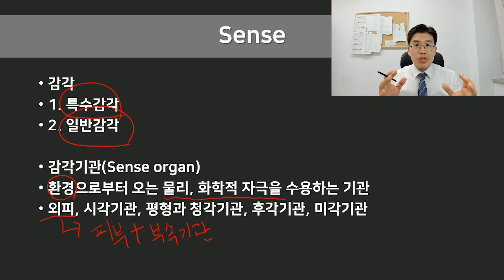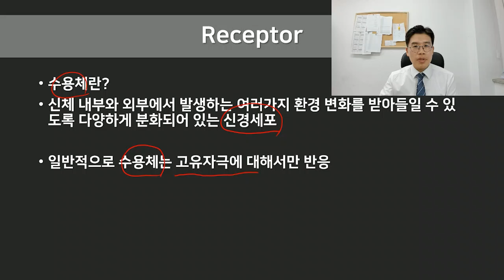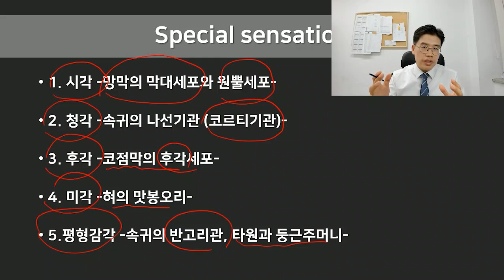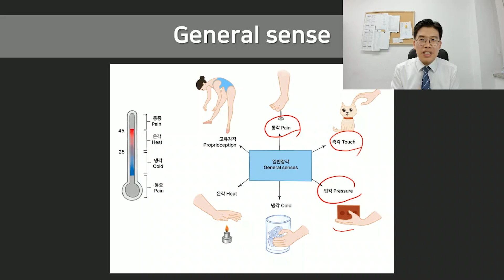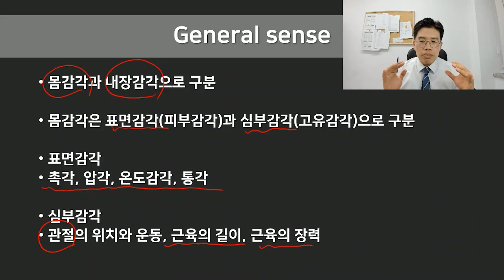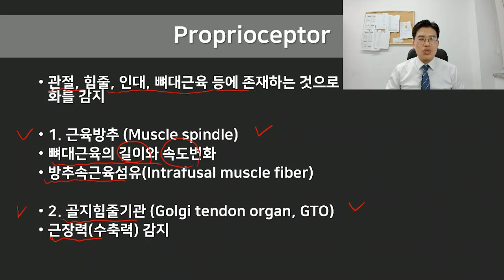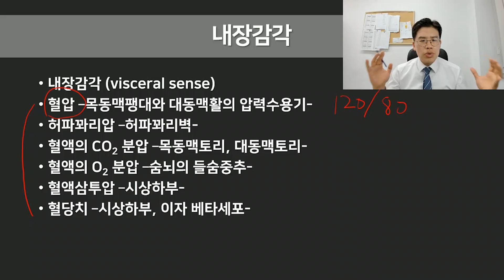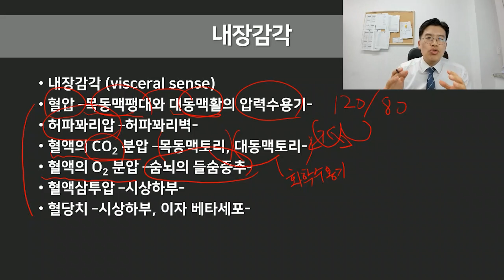감각이란 무엇일까?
이번에는 감각에 대해서 준비했습니다.